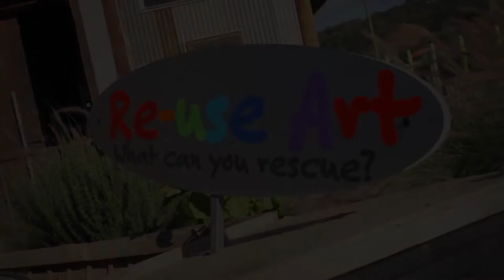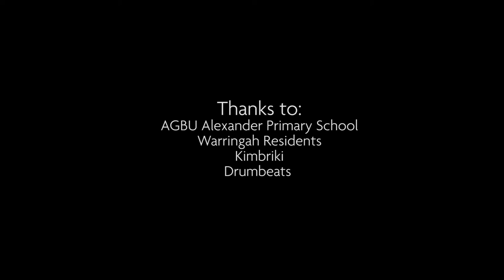Making Music From Waste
Making beautiful music together. A Warringah Council workshop at Kimbriki Resource Recovery Centre.